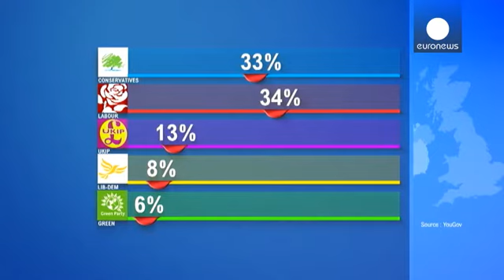Législatives britanniques : David Cameron sous pression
David Cameron va-t-il être reconduit au 10 Downing Street ? Le Premier ministre britannique est sous pression à trois semaines des législatives. Il a présenté ce mardi son programme détaillé dans lequel il propose notamment d'étendre le droit à la propriété. Il tend la main aux classes populaires : "Nous proposons une bonne qualité de vie à ceux qui ont de la volonté, car nous sommes le parti des travailleurs, a martelé David Cameron. Si vous voulez une Grande-Bretagne plus sûre, si vous voulez …